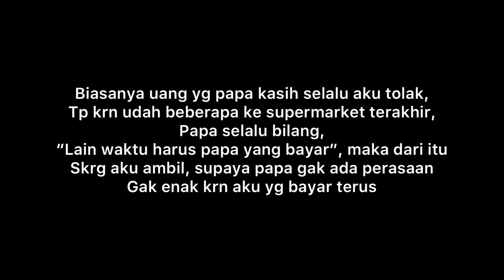PAPA KASIH AKU UANG BELANJA, MASAK OPOR AYAM + LONTONG + KRUPUK PADANG + SAMBAL MAKNYOS SEKALI